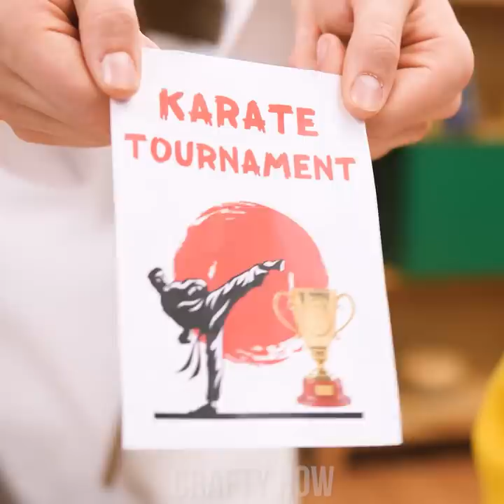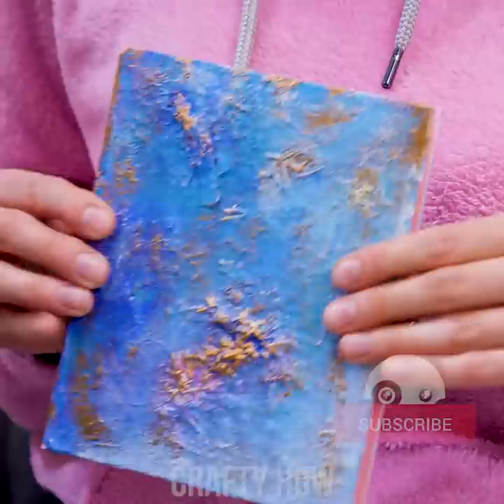COOL DIY ART IDEAS! Easy Painting Hack Ideas & Other Art Crafts by Crafty Panda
All of us are artists! Some play an instrument, some like to draw, and some are natural dancers! But even the brightest of artists sometimes need a little help from DIY hacks! Here are a couple of ‘em to help you find your inner Picasso! Learn a clever drawing technique or create some cool stencil art! Try them all with just a couple of easy steps!